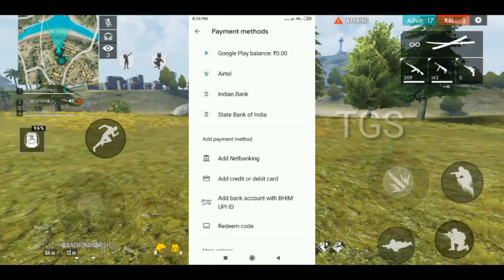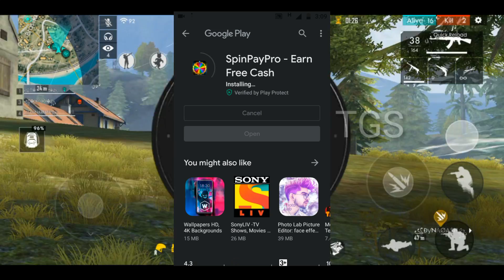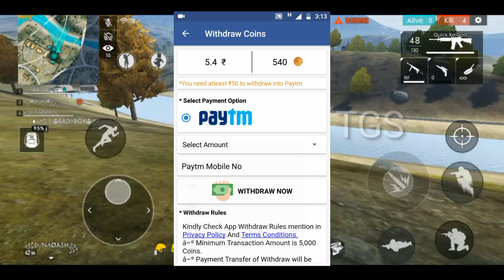How to get free diamonds in free fire//sim card top-up problem solved//Tamil//TGS TAMIL GAMING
FREE FIRE NAME:꧁ⓉⒼⓈ༒தமிழன்꧂
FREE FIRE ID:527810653